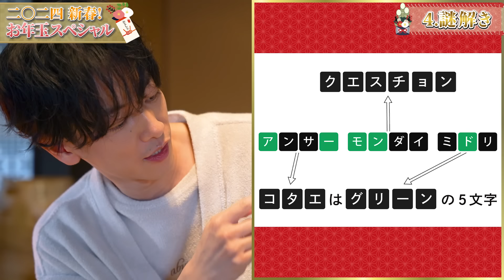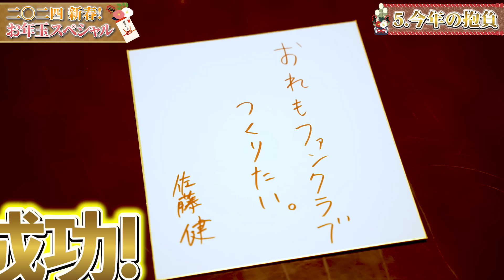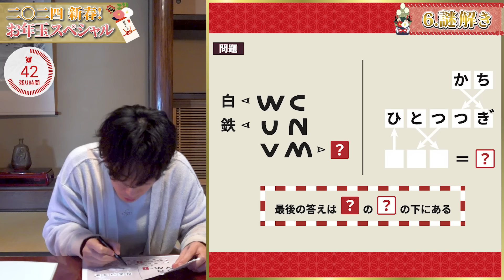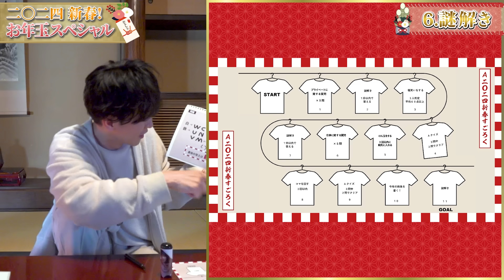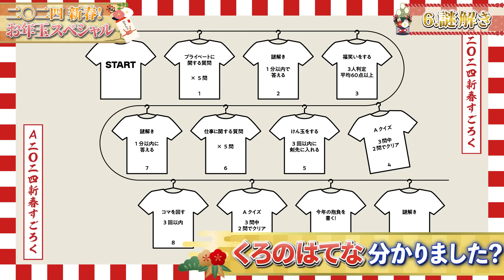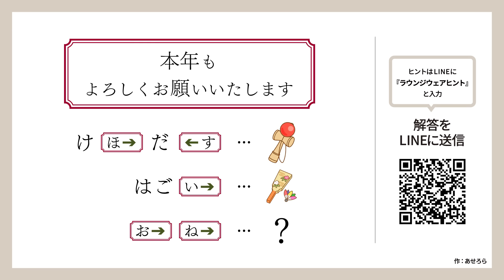奇跡を起こす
佐藤健がプロデュースしたラウンジウェアが完成しました。
1月30日(火)21時〜 下記サイトにて販売開始いたします。

謎のヒントは、LINEに『ラウンジウェアヒント』と入力

そして...佐藤健公式YouTubeをみてくださっている皆様へ！
今回は特別企画として、視聴者の皆様にお年玉をご用意いたしました。
動画内のチャレンジに成功した回数分の方に抽選でサイン入りポストカードとAのラウンジウェアのセットをプレゼント！
たくさんのご応募をお待ちしております。

・サイン入りポストカード
・ラウンジウェア3点セット（以下内容）
-LONG SLEEVE LOUNGE PULLOVER

《応募フォーム入力期間》
2024年1月30日(火)~2024年2月9日(金)23:59
以下のお申込み専用「Googleフォーム」に入力してお申し込み下さい。